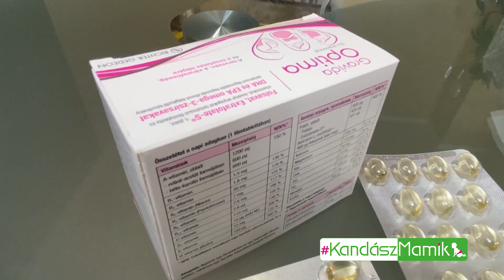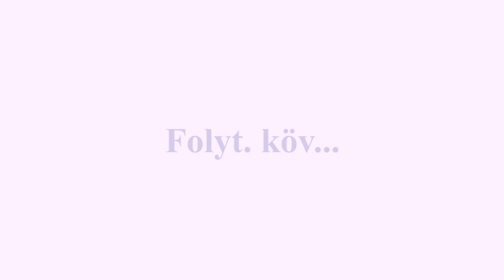Mikor van az elég korán? Várandósvitamin 8. rész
Mire megtudod, hogy tényleg babát vársz, értékes hetek telnek el.
A a Gravida Optima várandósvitamin bemutatja
Három anya, három különböző élethelyzet, a tanulság ugyanaz. Minden, amit a várandósvitaminról tudni akartál.

KandászMamik 278. rész
?sub_confirmation=1